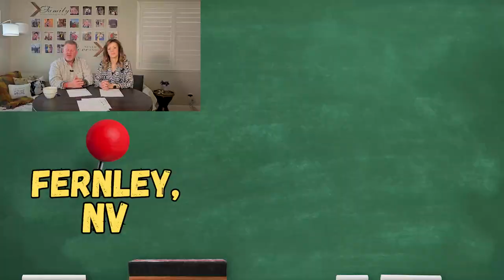Northern Nevada Real Estate Market Update: February 2024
Dive into the latest trends, insights, and statistics of the Northern Nevada real estate market for February 2024. Whether you're a homeowner, buyer, investor, or real estate enthusiast, this video is your comprehensive guide to understanding the dynamics of the housing market in this vibrant region, from Reno to Sparks, and beyond.

Staying informed about the real estate market is crucial for making educated decisions whether you're buying, selling, or simply keeping an eye on your investment. Our February 2024 update is designed to give you an edge by providing accurate, timely information and insights specific to Northern Nevada.

Have questions or need more detailed information? The Boylan Team is here to help.

Check out active listings, use our Free Home Value tool to see what your current home is worth, search for your next dream home, Dm us with any questions, or catch up on our weekly updated homeowner blog at:

TheBoylanTeam.com

The Boylan Team
eXp Realty
.174839/.176492

Reno: 1:22
Sparks: 1:44
Carson City: 2:12
Douglas County: 2:39
Fernley: 3:06
Lyon, Storey, Churchill Counties: 3:29